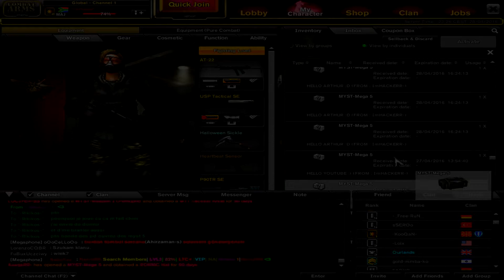Custom Reticle Type 4 - Permanent || ImHadeZ- || Combat Arms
Copyright :

© Arthur's Edits 2016